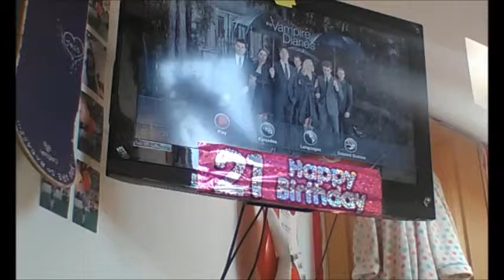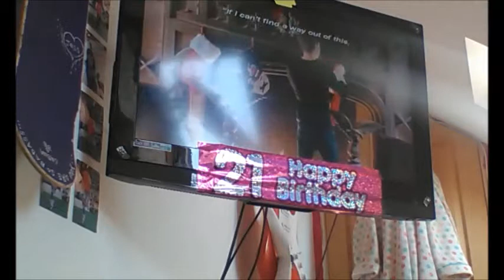The Vampire Diaries 8x07 'The Next Time I Hurt Somebody, It Could Be You' Reaction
*Audio Reaction Only*

*Sorry, we missed episode 6 due to technical issues*

Rating: 6.5/10.There were some cute moments between Bonnie and Enzo and between Stefan and Caroline. I liked how it focused around Stefan's last day with Caroline and the fact that everything was getting in the way of that, it was an interesting conflict. It was also interesting to see how much of the past the sirens are entwined in and to see a more gruesome part of Stefan's past. I was also very excited to see Caroline gift Damon Elena's necklace and him finally breaking the Siren's hold and standing up for himself. Finally Damon. This just a felt a little slower moving, there wasn't as much going on, and it didn't advance the plot or the season arc much. Still a good and really enjoyable episode.